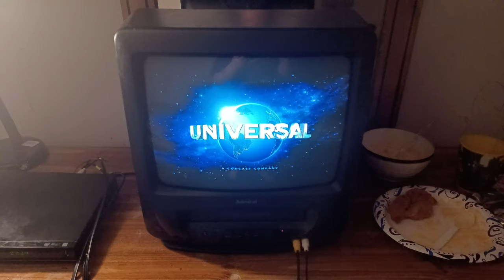Garfield Watches The Universal 2012 Logo (500 Subscriber Special)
Sorry if I forgot to upload this video guy running away here you go
Original Record Date: September 9th 2022